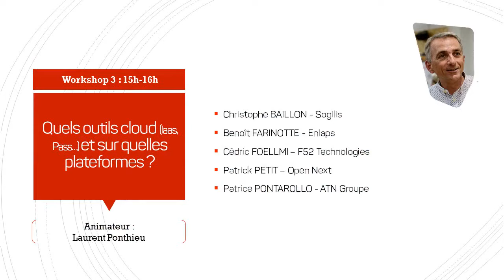Workshop 3 - Quels outils cloud (laas, Pass…) et sur quelles plateformes ?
Workshop animé par Laurent Ponthieu (French Tech in the Alps), avec Christophe BAILLON (Sogilis),
Benoît FARINOTTE (Enlaps),
Cédric FOELLMI (F52 Technologies) et Patrice PONTAROLLO (ATN Groupe) _ 28 juin 2018